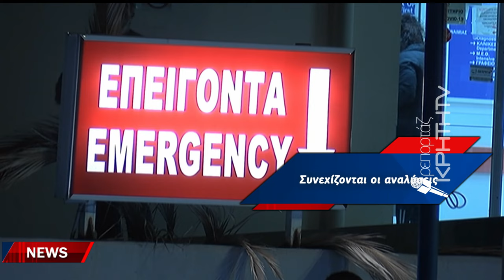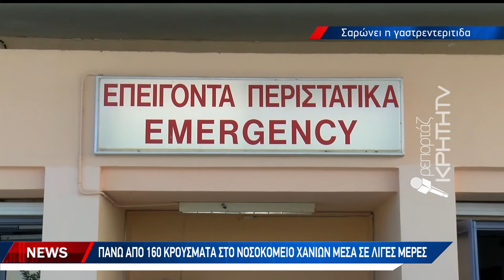Στο μικροσκόπιο του ΕΟΔΥ τυχόν νέο στέλεχος νοροϊού πίσω από τα απανωτά κρούσματα